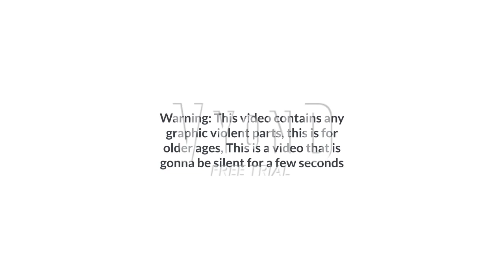JFK Assassination Zapruder Film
Made with Vyond Credits: To Vyond